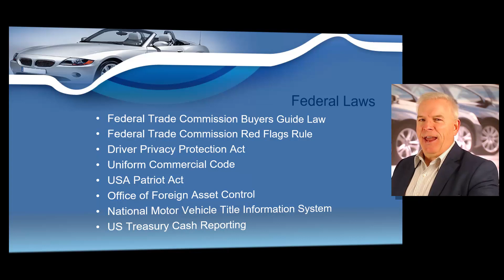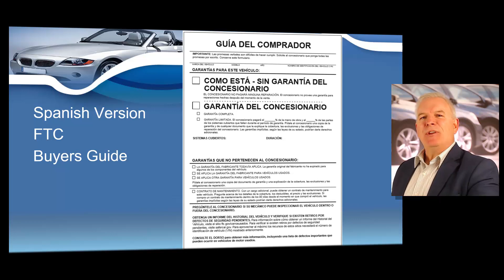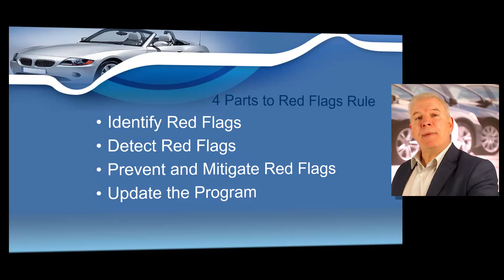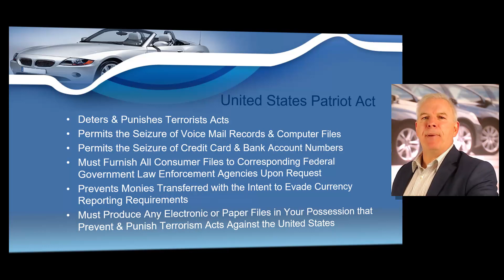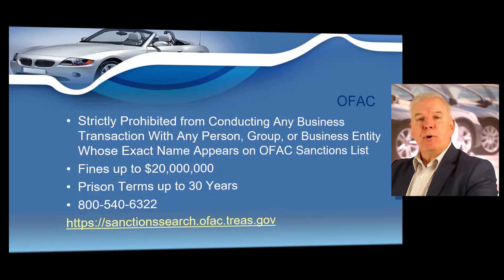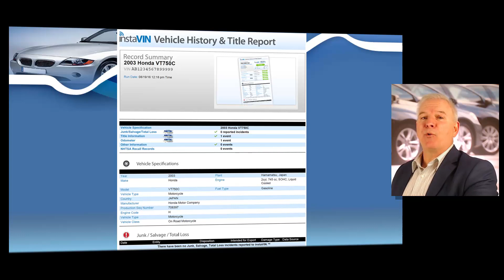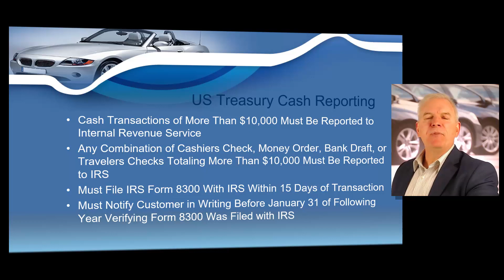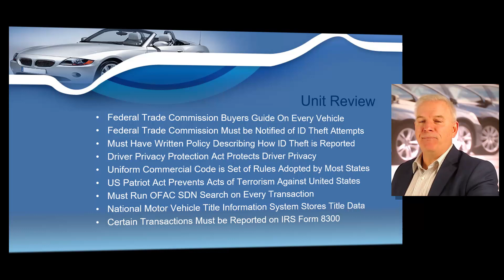Federal Dealer Laws for TX Dealers & National Motor Vehicle Title Information System, OFAC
In addition to all Texas laws that affect the operation of your dealership you must also adhere to several Federal laws. Every Texas dealership must follow these strict Federal operating guidelines or face the possibility of extensive Federal fines. The Federal Trade Commission Buyers Guide law requires every dealership in the United States to disclose whether or not they offer a warranty on any vehicle they sell. This information must be disclosed before the test drive. Buyer Guides are only required to be displayed on cars and light trucks with GVWR 8500 pounds or less., I want to repeat that, Buyer Guides are only required to be displayed on cars and light trucks with GVWR 8500 pounds or less.